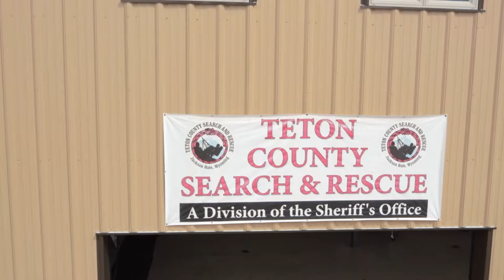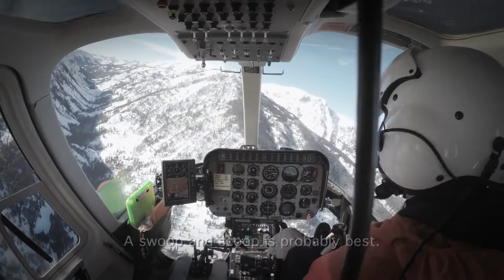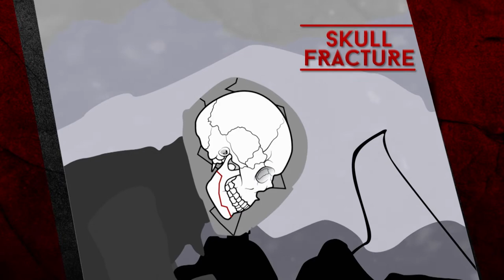Snowmobile Crash Rescue! | Back Country Rescue | Tetons Search & Rescue | Full Episode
In Back Country Rescue we follow the team of volunteers who make up the Search & Rescue for the Grand Tetons including the infamous and very dangerous, world famous Jackson Hole. Watch as the team are the first responders to lost hikers, stranded skiers and snowboarders and out of control snowmobilers!

Episode 7:
In this episode of Back Country Rescue the team must rush to try to rescue a teenage girl who has crashed on her snowmobile and has spinal and head injuries. The clock is ticking and the team must utilize every tool at their disposal to rescue her from the Back Country!